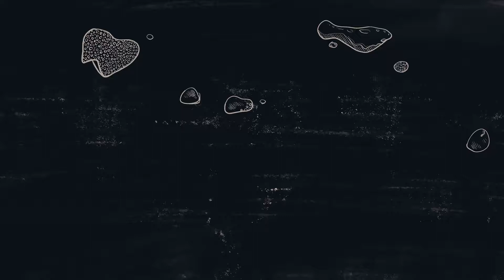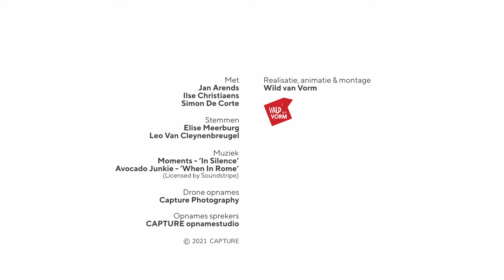CAPTURE - Origins and its first building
This animation, developed for the opening of the CAPTURE building, describes the origin of the CAPTURE platform and how that developed into its very first building. Dutch animation, English subtitles coming soon.